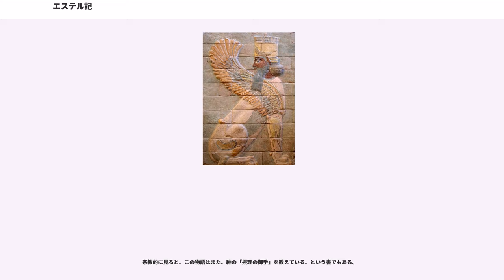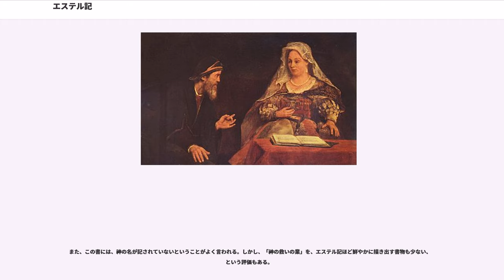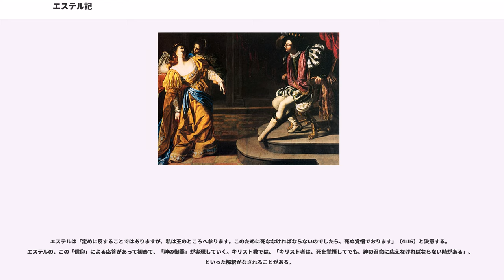エステル記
『エステル記』（Megillat Esther）は、旧約聖書の中の一書。ユダヤ教の分類では「諸書」の1つ、キリスト教では一連の歴史物語の最後に置かれる。外典にもギリシア語版があり、更に詳細な内容となっている。

メギラーは巻物のことであるが、単にメギラーという場合はこの『エステル記』を指す。ユダヤ教聖書では1巻の巻物になっており、プーリムの祭りの際にシナゴーグで読まれる。エステルの勇気によってユダヤ人が救われたことを祝うのが、ユダヤ教のプーリムの祭りである。

ペルシャ王の后となったユダヤ人女性エステルの知恵と活躍を描くこの書は、その主人公的役割を演ずるエステルの名をもって『エステル記』と呼ばれる。聖書中、女性の名が書名として用いられているのは、『ルツ記』と『エステル記』のみである。

ユダヤ人モルデカイの養女エステルは、ペルシャ王クセルクセスの后に選ばれる。そのころ、権力者ハマンはモルデカイに対する個人的な恨みからユダヤ人を皆殺しにすべく陰謀をめぐらせていた。エステルの機転によってユダヤ人は救われ、逆にハマンが死刑となる。これが物語のあらすじである。

聖書の他の書物にも部分的に言われる事であるが、ペルシャの史料に存在の証拠が認められていないため、エステルは架空の人物であって、史実ではないという説もある。またこの書には「神」「主」という宗教的用語が使われていないという特色があり、正統性が疑われ、歴史的に聖書の正典から外そうとする動きさえもあった。エステルとはペルシャ名で、ヘブライ語名はハダサ（ハダッサー） Hadassah。

ヘロドトスは、クセルクセス1世がペルシア戦争後に整えた後宮において一人の女性、王妃アメストリスのみ名前を挙げている。Am-Estr-isの名とEstherの名の類似性(-isはギリシア語の格変化語尾)などから同一視する説もあるが、ヘロドトスによればアメストリスはペルシアの将軍の娘とされ、孤児のユダヤ人であるエステルとは状況が一致しない。また、アメストリスは少なくともヘロドトスの記録では「強く苛烈な王妃」として捉えられていた様子が伝えられる。

エステルの養父モルデカイは、ペルシアの神マルドゥクの転化であるという説もあり、その場合ダレイオス1世の治世からクセルクセスI世の治世まで最大4人の「マルドゥク」という名の高官が確認されているため、そのうちの一人である可能性もある。

この事件は、『エズラ記』での6章と7章の問に当る時代に相当すると考えられている。

クセルクセス1世の時代のペルシアは、インドからエチオピアまで127州を統治していた。彼はかつてのエラム王国の首都でもあり、ペルシアの首都ともなった歴史ある都・スサ（ヘブライ語名シュシャン）で王位に就き、その3年後に180日に及ぶ「酒宴」を開き、家臣、大臣、メディアの軍人・貴族、諸州高官などを招いた。その後王はスサの市民を分け隔てなく王宮に招き、庭園で7日間の酒宴を開くが、王妃ワシュティも宮殿内で女性のためだけの酒宴を開いていた。最終日に王はワシュティの美しさを高官・市民に見せようとしたが、なぜかワシュティは拒み、来ようとはしなかった。王は怒るが、大臣はさらに「噂が広まると、女性たちは王と自分の夫を軽蔑の目で見ることになるだろう」と言い、王妃ワシュティを失脚させたという勅書を送った。

王は大臣の助言により、全国各州の美しい乙女を1人残らずスサの後宮に集めさせる。スサは紀元前500年頃から大きなユダヤ人コミュニティーのある都市だが、そこにベニヤミン族のモルデカイとハダサー（エステル）がいた。エステルは両親がいないため、いとこにあたるモルデカイが義父となっていた。モルデカイはエステルを応募させ、エステルは後宮の宦官ヘガイに目を留められ、誰にもまして王から愛され、王妃となる。王は「エステルの祝宴」を開く。モルデカイが王宮の門に座っていると、2人の宦官がクセルクセス1世を倒そうと共謀していた。モルデカイはエステルを通じてこれを王に知らせ、2人は処刑される。この段階ではまだ、モルデカイとエステルは、自分がユダヤ教徒であることを明かさないようにしていた。

クセルクセスは、アガグ人（ギリシア語版ではマケドニア人となっている）ハマンを高い地位につける。王はハマンに跪いて敬礼するようにとの布告を出していたが、モルデカイは従わなかった。ハマンはモルデカイに腹を立て、ユダヤ人全員の殺害を画策する。クセルクセス治世第12年の1月にくじ（プール）を投げると、アダルの月が当...